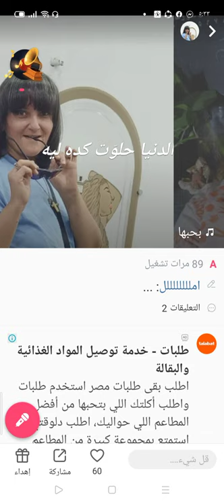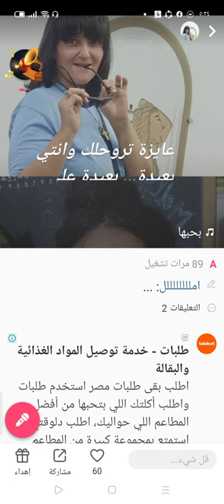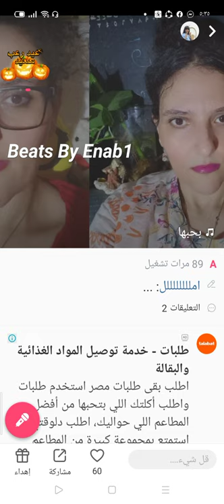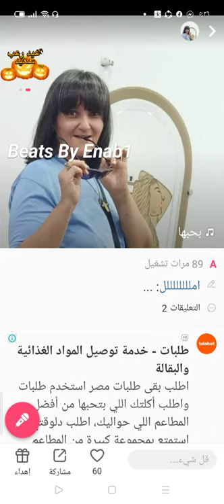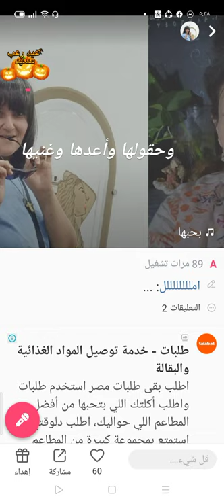أغنية بحبها 🎵🎶👍❤️🌹بصوتي molly bibawy اغنية ل عبد الحليم حافظ song ba7abha song if Abd Al Halim Hafez